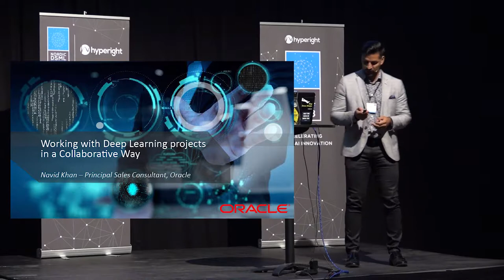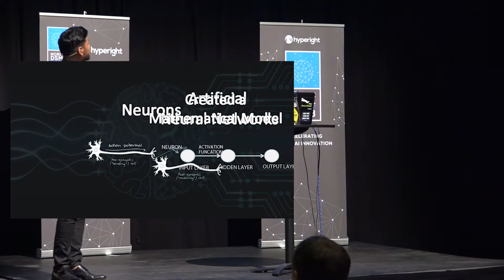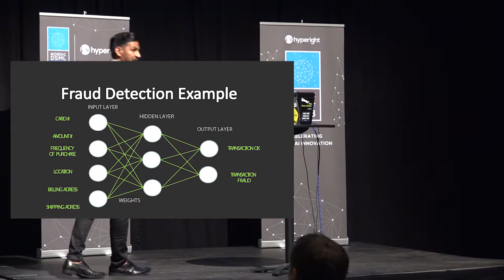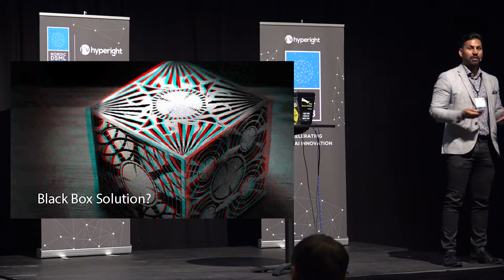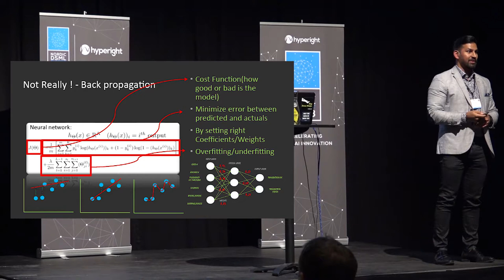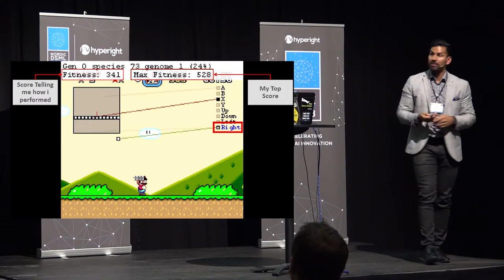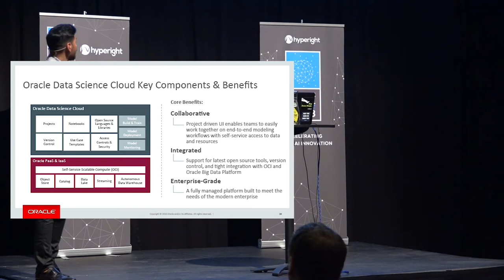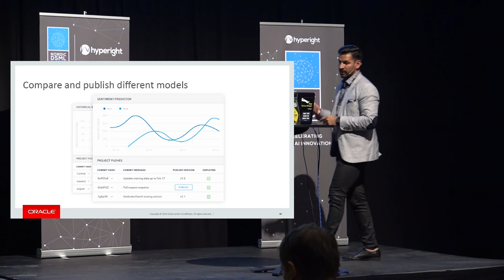How to Scale, Collaborate and be More Efficient with ML and AI - Navid Khan, Oracle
Presentation recorded during Nordic Data Science and Machine Learning Summit 2018

Event hashtag